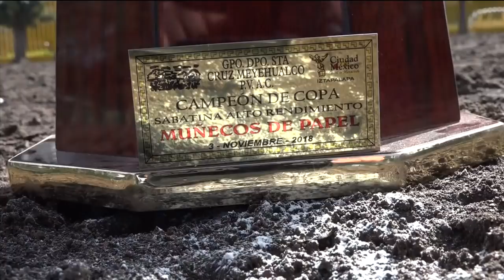¡Muñecos de Papel, Campeones de Copa! | Capítulo 4 | Fut Azteca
El tricampeonato llegó a las vitrinas de Los Muñecos de Papel. Y... ¿vuelven Los Valedores de Iztecalco?